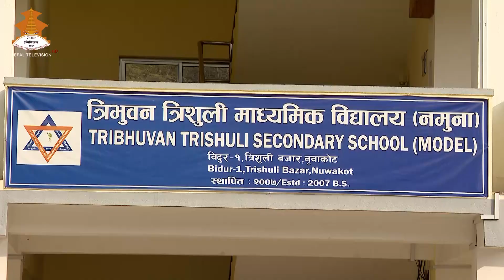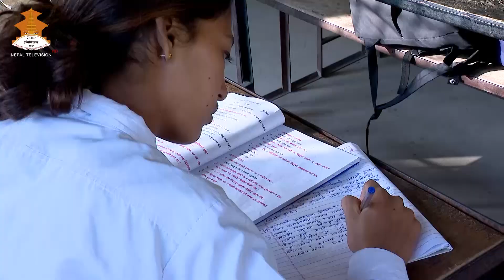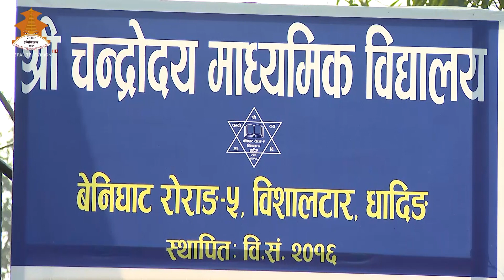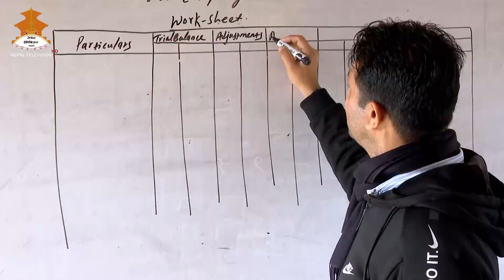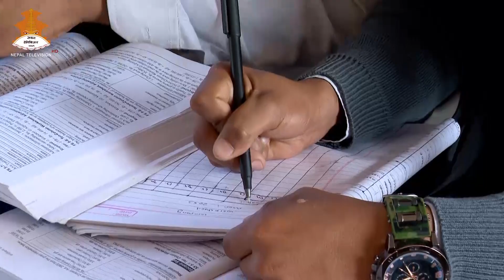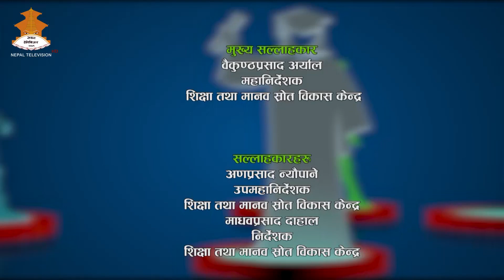SIKSHYAKO CHAUTARI - CEHRD || NEPAL TELEVISION 2077-10-20